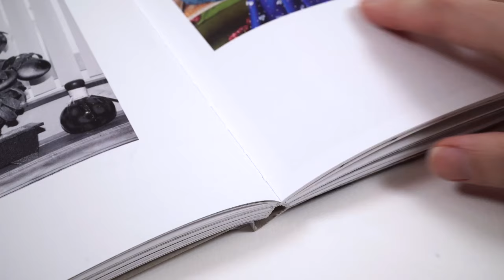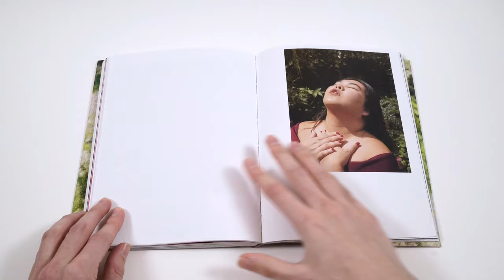Pao Houa Her: My grandfather turned into a tiger (Aperture, 2024) | PhotoBook Flip Through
Pao Houa Her’s first major monograph, My grandfather turned into a tiger … and other illusions_, explores the fundamental concepts of home and belonging: illusion, desire, and loss.

Her’s work draws inspiration from a myriad of sources: apocryphal family lore; portraits of the artist’s community and self; and reimagined landscapes, with Minnesota and Northern California standing in for Laos. The compelling and personal narratives are grounded in the traditions and contemporary metaphors of the Hmong diasporic community.

“My grandfather turned into a tiger” brings together four of the artist’s major series, including the title work which reimagines her family’s history before leaving Laos. Other work deals with a scandal within the Hmong community in which hundreds of elders were swindled as part of a fraudulent investment scheme built around the promise of a new Hmong homeland. In another series, tonally rich black-and-white still lifes of silk flowers collected by her mother are presented alongside images of flowers that adorn the digitally manipulated, hyper-colored popular backdrops used in Hmong photo studios and on dating apps.

This beautifully designed monograph showcases Her’s keen eye on the line between ersatz and authenticity; as the artist has stated, photography is “a truth if you want it to be a truth.”

Each cover is unique, featuring up to thirty-two jacket iterations, but is anchored by the same sticker on the front and back.

“My grandfather turned into a tiger” is the result of the Next Step Award, a partnership between Aperture and Baxter St at the Camera Club of New York, in collaboration with the 7|G Foundation.